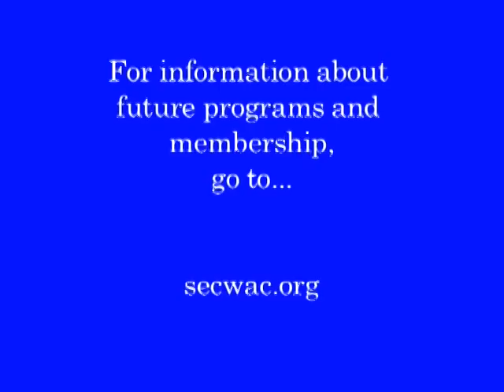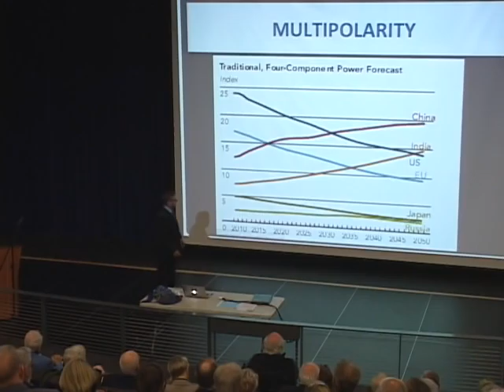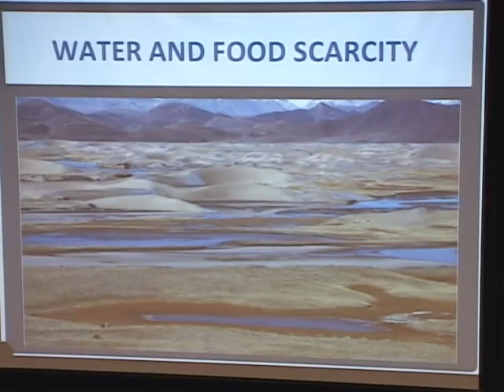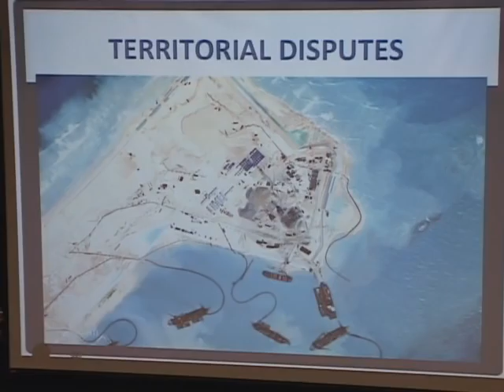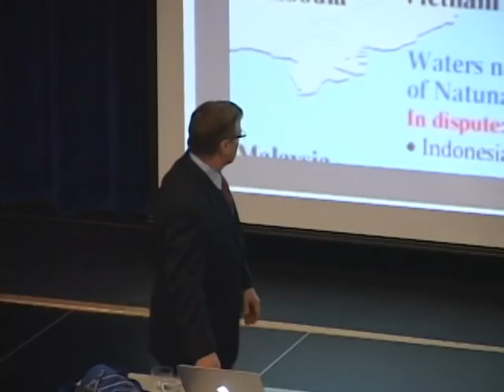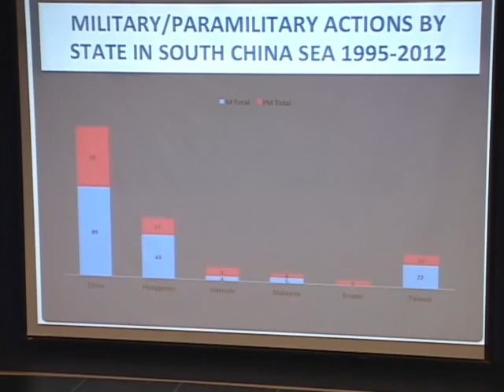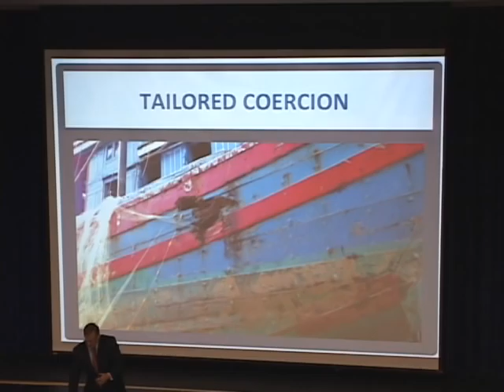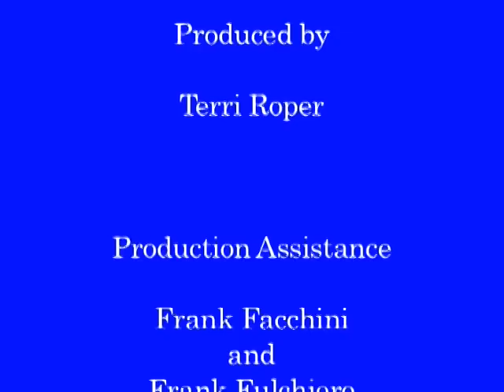SECWAC: U.S. National Security and the Asia Pacific Region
Produced by Terri Roper
Presentation by Patrick M. Cronin
Center for a New American Security

SECWAC: Southeastern Connecticut World Affairs Council